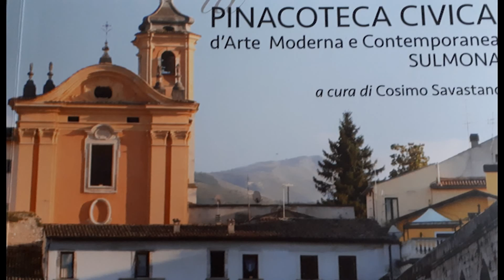Non cessano le polemiche su Intitolazione della Pinacoteca Comunale ed ora anche l’ intitolazione d